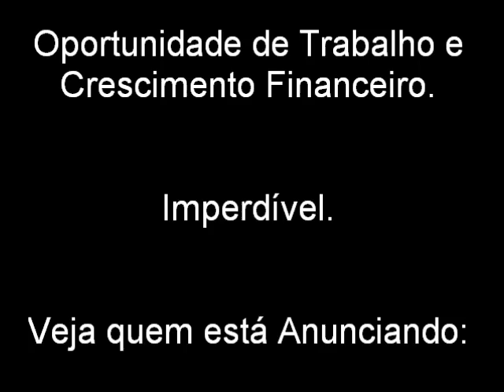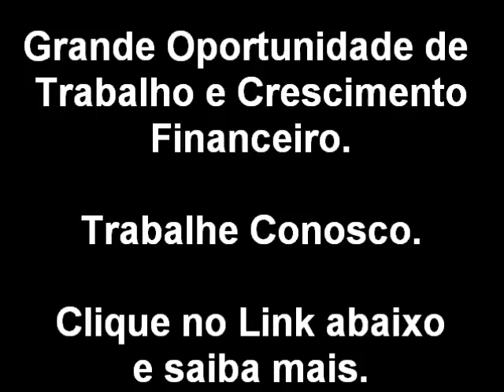O Choro de Sandra Annenberg - Mãe Usuária de Crack e Filha Tem Encontro Emocionante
Sandra Annenberg não resiste e chora pelo reencontro de mãe usuária de Crack e filha.

A matéria apresenta familiares que procuram e encontram seus parentes que se perderam nas drogas. Ao final, Sandra Annenberg comenta e se emociona.